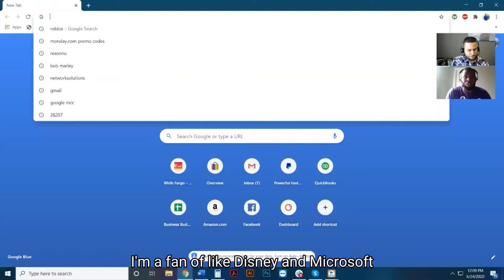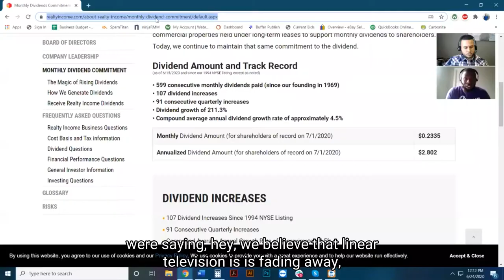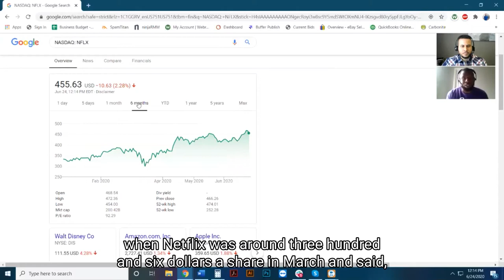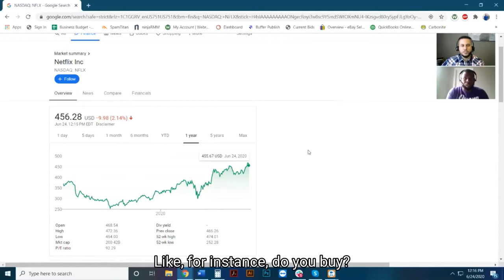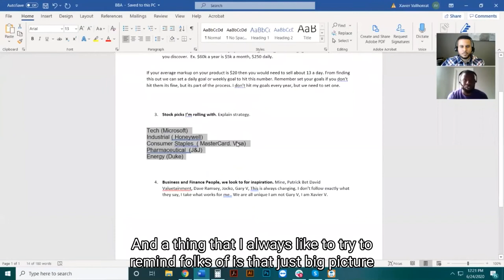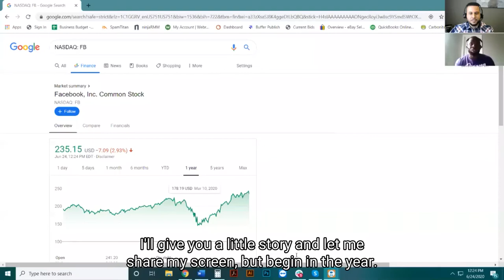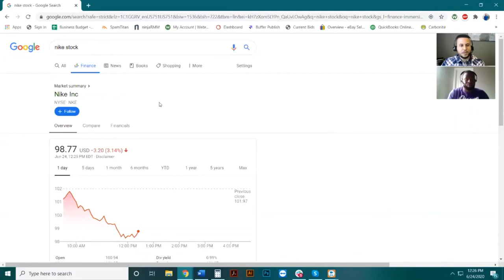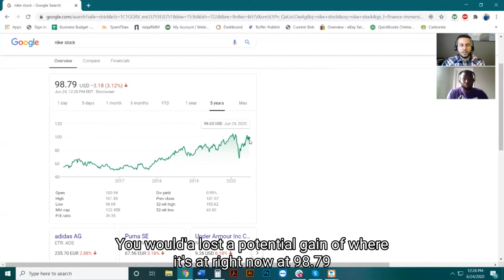Basic Advice On Buying Stocks | With Accredited Investor Steven Stack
Learn some basic principles in choosing the right stocks with Xavier Vallhonrat and Accredited Investor Steven Stack. My goal with this channel is to give back, I have 12+ years as a full time business owner. The best advice that I received was not in school, but through speaking with other successful business owners. I hope with this channel that I can bring content and value to my fellow Entrepreneurs.